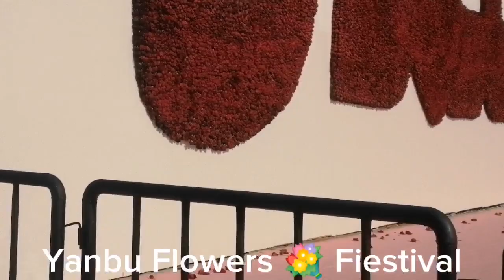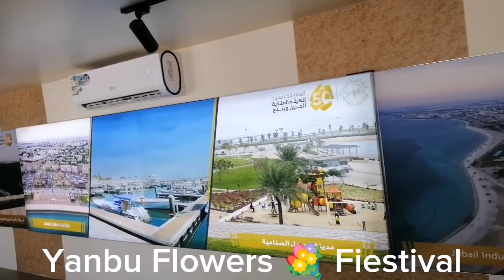Yanbu Flower Festival 2024 by Rene Villasante Vlog